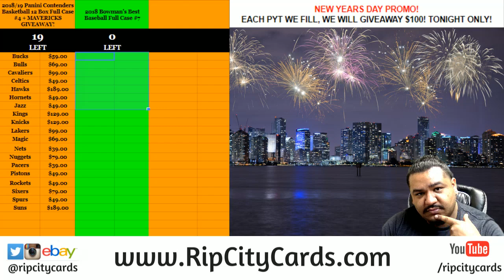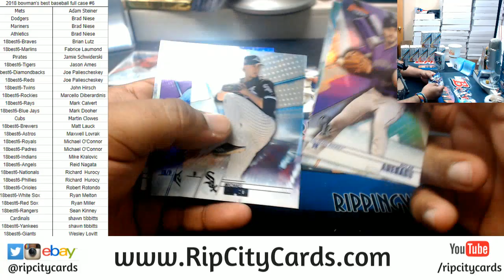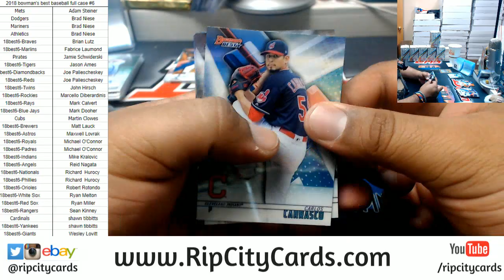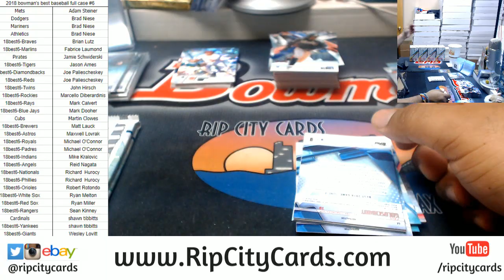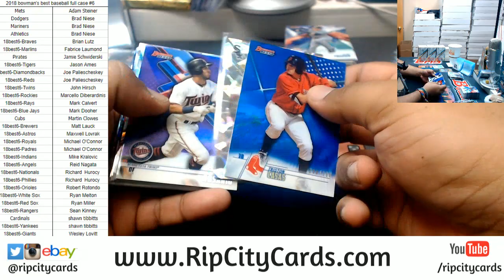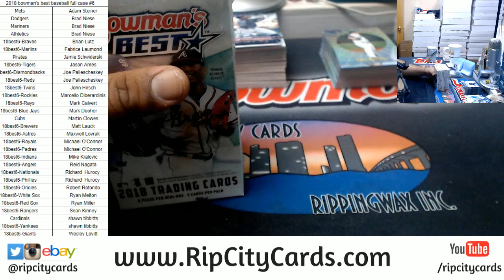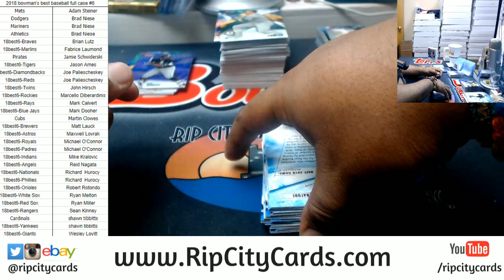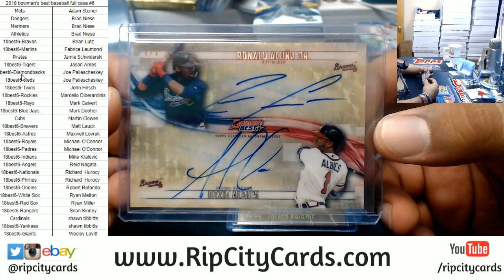2018 Bowman's Best Baseball Full Case #6 RCC